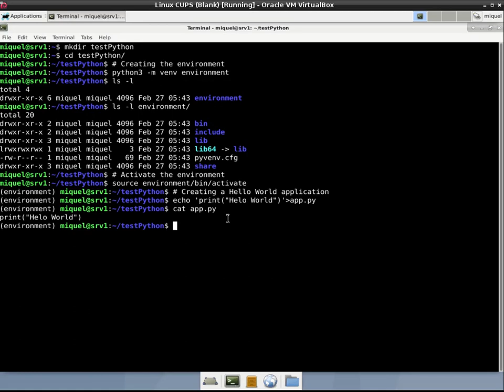Python How to set Up a Local Programming Environment on Debian 10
How to set Up a Local Programming Environment for Python on Debian 10

Instructions set up local programming environment - Installation of needed packages
apt update
apt install python3-pip -y
apt install build-essential libssl-dev libffi-dev python-dev -y
apt install python3-venv -y

Creating a simple application to test the environment

mkdir testPython; cd testPython
python3 -m -venv environment
source environment/bin/activate
# Create a file app.py with: echo 'print("Hello World")
python3 app.py